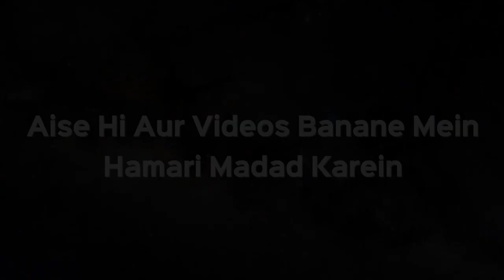Islam Mein Bachche Ko Goud Lena Kaisa ? Yateem Ki Kifalat Ka Ajar Shaykh Kifayatullah Sanabali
# credit:- iplus tv
# shaykh kifayatullah sanabali